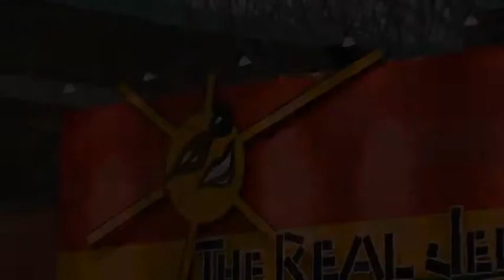Rihanna - Work feat. Drake - (Behind The Scene)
Rihanna's crew, dancers and Drake arriving to shoot the music video for 'Work'.